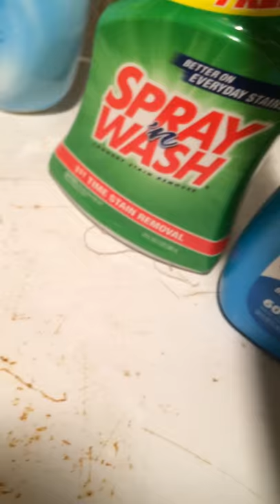Tour around the house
Kelsey lindeman 15 go follow her YouTube channel